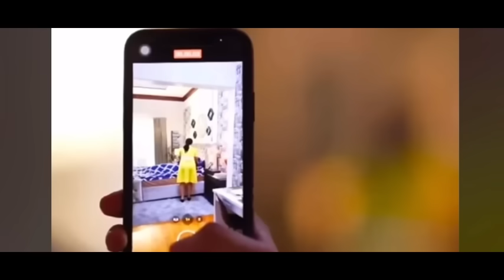TRAILER BIDADARI SURGAMU SCTV HARI INI SABTU 24 NOVEMBER 2023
BIDADARI SURGAMU S yCTV konten